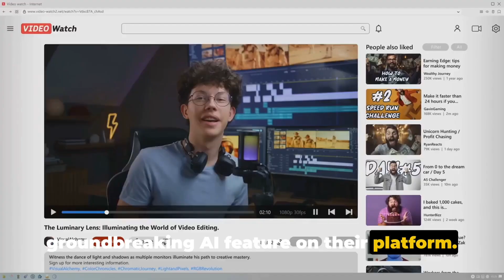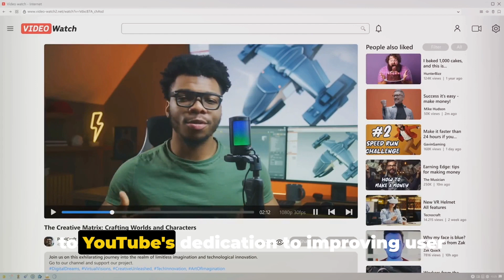Unlocking YouTube’s Potential: The Power of the ‘Ask’ Button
Experience the future of video interaction with YouTube's latest AI-powered feature – the 'Ask' button! Get instant answers to your questions while watching videos, without pausing playback. Whether you're looking for summaries, related content, or specific information, our advanced AI technology has you covered. Available exclusively for select YouTube Premium subscribers in the United States using the Android app. Don't miss out on this game-changing feature – try it now and take your viewing experience to the next level!